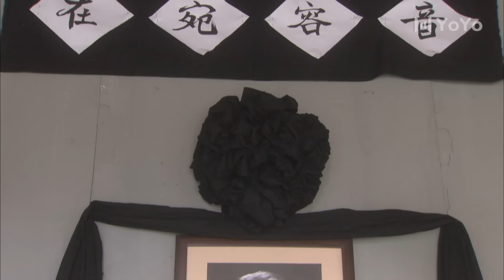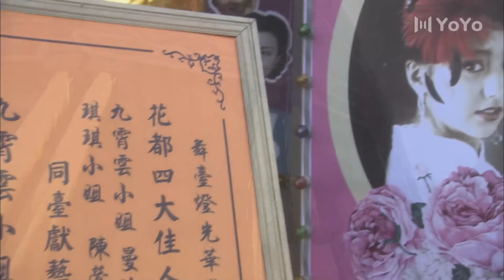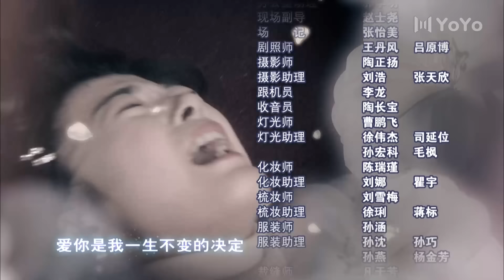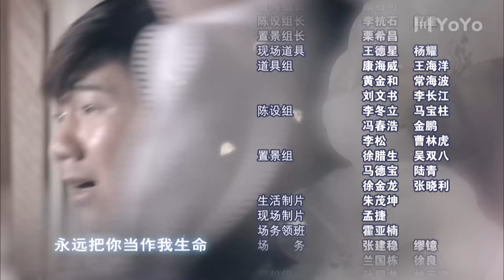爱可以重来 01（佟丽娅/宗峰岩/俞小凡/徐光/田丽）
该剧改编自台湾电视剧《太阳花》，以民国初年为背景，讲述了发生在20世纪30年代，陆、何两家两代人青年男女之间爱恨别离的故事。